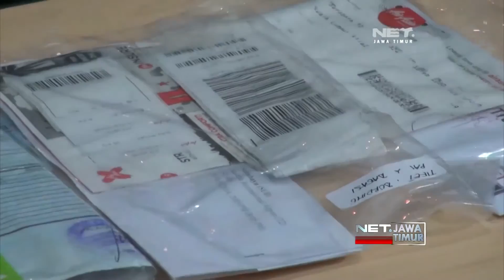NET. JATIM - TKW ASAL INDONESIA SELUNDUPKAN SABU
** NET. JATIM **

SEORANG TENAGA KERJA WANITA YANG BARU PULANG DARI MALAYSIA DITANGKAP KARENA KEDAPATAN SELUNDUPKAN SABU SEBERAT 1 KOMA 6 KILOGRAM, BERDASAR DOKUMEN PASPOR PELAKU KERAP MONDAR MANDIR INDONESIA – MALAYSIA DALAM 1 TAHUN TERAKHIR.